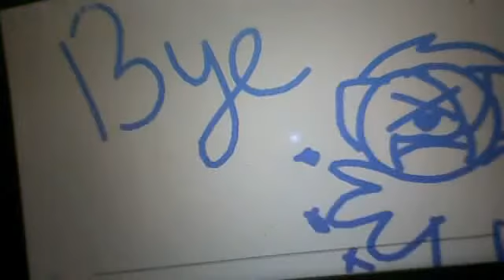Webcam video from December 8, 2012 3:59 PM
yeah i know it's lame but chill out this is only my first animation the other one's